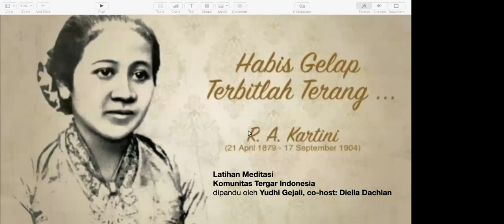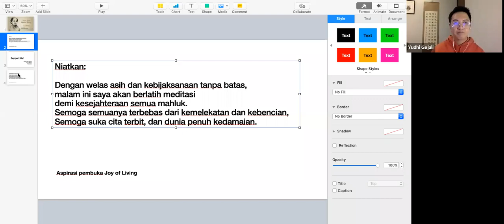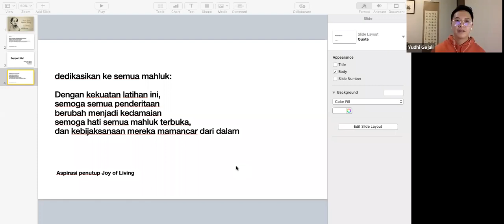Habis Gelap Terbitlah Terang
Apakah berharap itu sehat?Apakah ada landasan untuk berharap? Bagaimana menyikapi pengharapan dengan sehat, seimbang, dan bijaksana?

Latihan meditasi bersama, menyongsong hari Kartini. Dipandu oleh @yudhigejali dan @diella.dachlan. Terbuka untuk umum dan bebas biaya.

Selasa, 12 April 2022, jam 19:00-20:00 WIB. Via ZOOM

Organized by komunitas meditasi @tergarindonesia